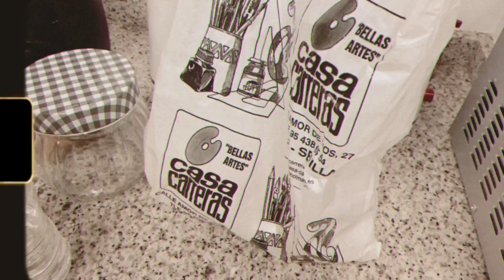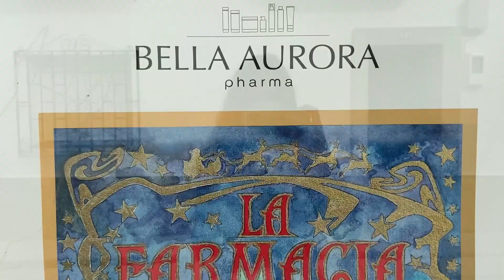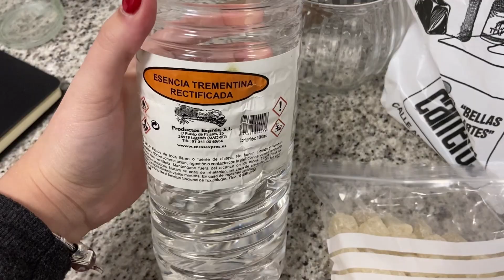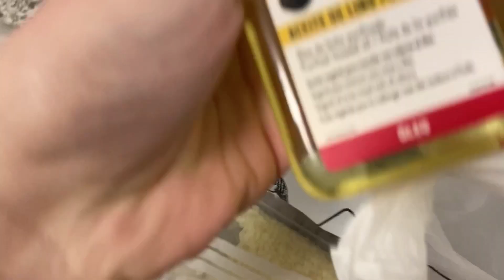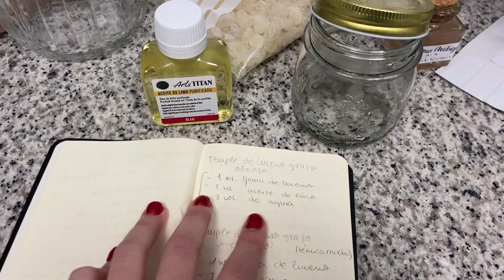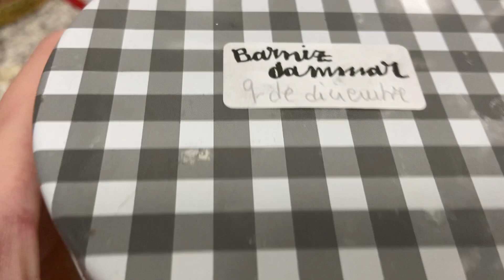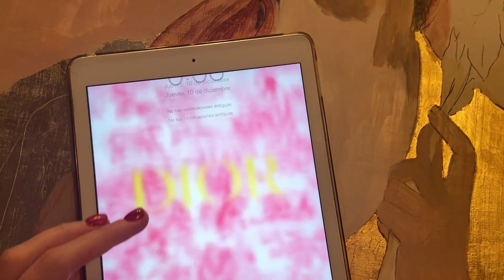VLOGMAS 10 | día de universidad, hago las maletas 🧳👩🏼‍🎨🍂🦌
Bienvenidos al vlogmas 10 donde me acompañáis en un nuevo día!

OS DESEO UN SÚPER MES DE DICIEMBRE ✨

Quiero subiros vlogmas del 1 al 25 de diciembre si me es posible
No todos serán vlog pero yo los llamaré así para marcar que son los de navidad

Así que anímate y créate tu cuenta en Letyshops desde mi enlace para recibir cashback en tus compras online y comenzar con 5€

(Pronto os haré un vídeo para explicaros cómo funciona letyshops) 💛

Birchbox es la cajita de Belleza más económica
Recibes todos los meses una caja con 5 productos increíbles de belleza!

Como siempre espero que os haya gustado y por su puesto que os haya entretenido!! Si es así déjame un LIKE👍🏼 para que yo lo sepa!!

OS ESPERO EN MI INSTAGRAM: @nerea.lobo